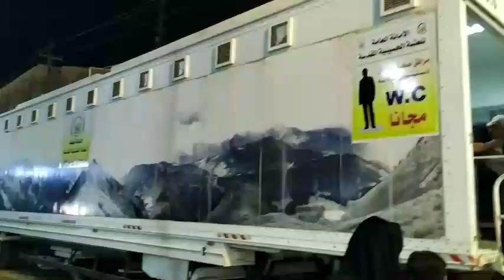شہادت امام حسن عسکری السلام پر سامرا میں زائرین لیے احتمام Live🔴 ziyarat imam Hasan Askri as